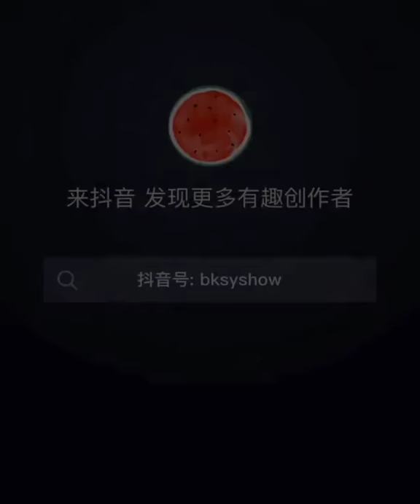Superb Water Balloon Photography || Artistic World 🌎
Check this incredible artists and their amazing creativity! With crazy ideas and trends we all love this group of artists surely showcases amazing creativity. Get inspired by the amazing creations of these great artist and tell us what you think! It makes me happy to see your thoughts and ideas. Any requests?
Leave them below!!!

photography ideas for instagram,
photography in 10 minutes,
photography instagram,
photography inspiration,
i shoot photography,
i phone photography,
i do photography,
i phone photography tips,
i phone photography ideas,
i phone photography tricks,
photography jobs,
photography j cole,
photography journal,
photography journey,
photography jordan matter,
photography japan,
photography jewelry,
photography jobs for beginners,
j photography and films,
j photography by jessi caparella,
m j photography,
r j photography,
jessy j photography,
stan j photography,
v j photography,
a.c.j photography,
photography kit,
photography kids,
photography karaoke,
photography kivabe korbo,
photography khmer,
photography kit for beginners,
photography kamri noel,
photography kayak,
k photography by karina cook,
gracie k photography,
r k photography,
t.k photography,
g k photography,
d k photography,
mitchell k photography,
s k photography dsk,
photography lighting,
photography lessons,
photography logo,
photography logo design photoshop,
photography life,
photography lighting techniques,
photography lighting for beginners,
photography lighting diy,
l photography lewisville ohio,
joey l photography,
infinite l photography,
danny l photography,
putra l photography,
l l photography,
l bracket photography,
l k photography,
photography makeup,